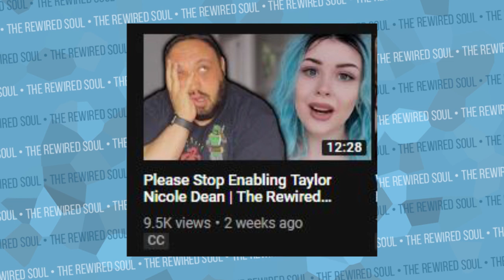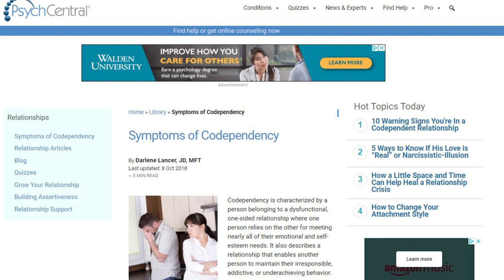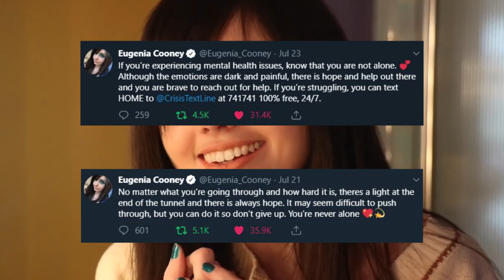Jaclyn Glenn Explains Why She Exposed Eugenia Cooney's Mom | The Rewired Soul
Jaclyn Glenn just released a new video discussing why she made her original video about Eugenia Cooney after the Shane Dawson interview. In the video, we can definitely empathize with Jaclyn Glenn, but we need to ask if this is the best for the return of Eugenia Cooney.